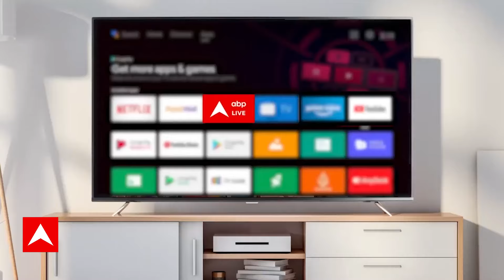Bharat Jodo Nyay Yatra: West Bengal से आज Bihar आएगी Rahul Gandhi की यात्रा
पश्चिम बंगाल से आज बिहार आएगी राहुल गांधी की भारत जोड़ो न्याय यात्रा. 2 दिनों में 4 जिलों का दौरा करेंगे राहुल गांधी.